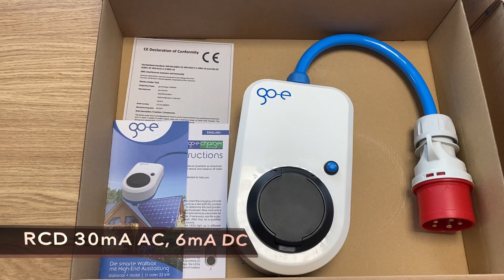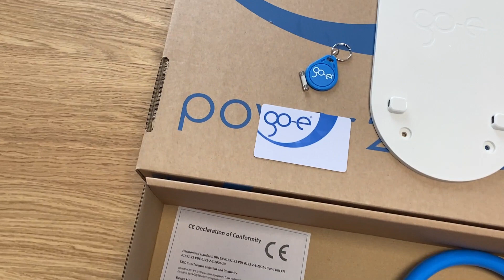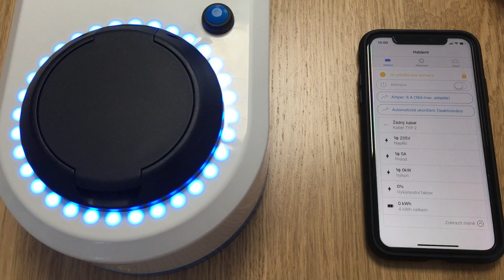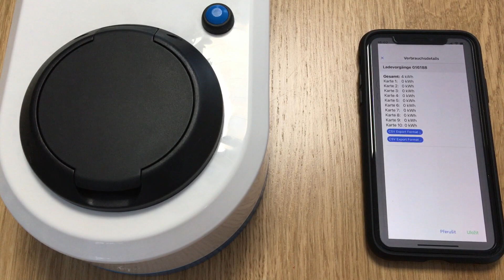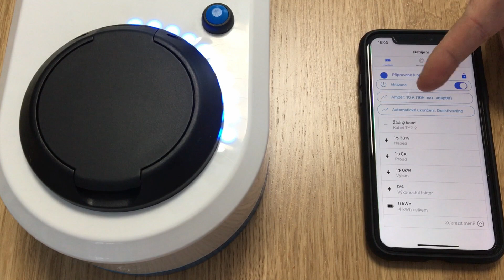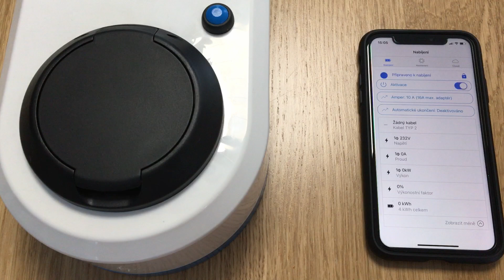Přenosný wallbox go-eCharger HOME+ 22kW (CZ)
Z nepřeberné nabídky wallboxů či nabíjecích kabelů jsem si vybral přenosný wallbox německé firmy go-e. Tento wallbox lze zakoupit přímo na stránkách výrobce, Amazonu či na eBay.

Základní informace:
go-eCharger HOME+ 22kW (3x32A) přenosný s CEE 400V/5P/32A
Zásuvka Typ2
Nastavitelný rozsah 6A-32A - 3fáze
RCD ochrana s detekcí 30 mA AC, 6 mA DC
WLAN + Cloud + mobilní aplikace go-eCharger
Kontrola dodané energie do vozu + elektroměr
Časování nabíjení
Podpora karet RFID
Balancování při zapojení více wallboxů

Sada adaptérů:
PCE 400V/5P/16A červená vidlice
PCE 230V/3P/16A modrá vidlice (camping)
PCE 230/3P/16A černá vidlice (běžná zásuvka)

Plánujete pořídit Teslu? Můžete mě podpořit nákupem přes můj Tesla referral